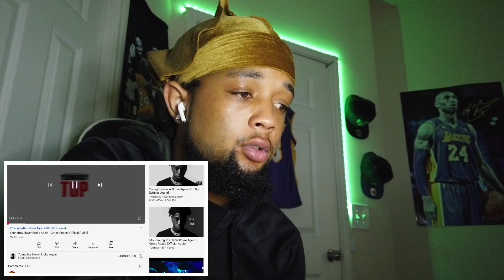THAT PAIN! YoungBoy Never Broke Again - Cross Roads [Audio] (REACTION)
I reacted to NBA Youngboy - Crossroad